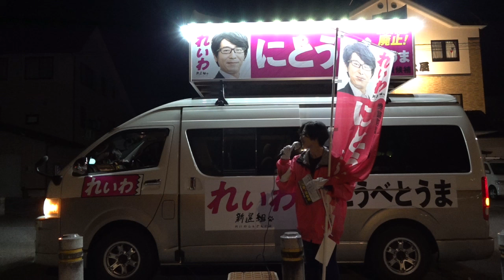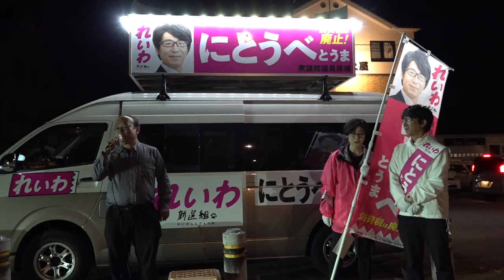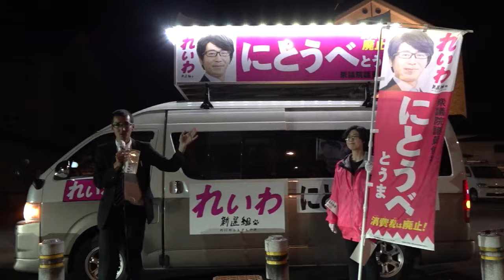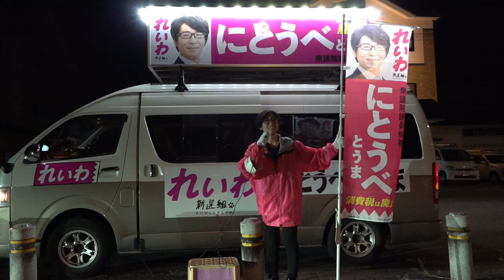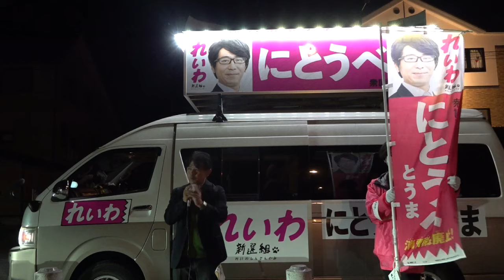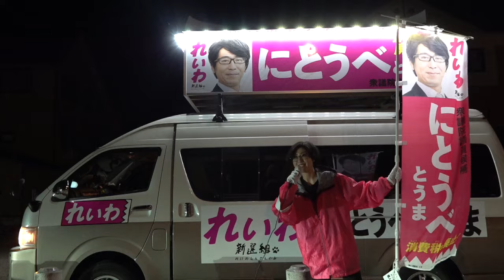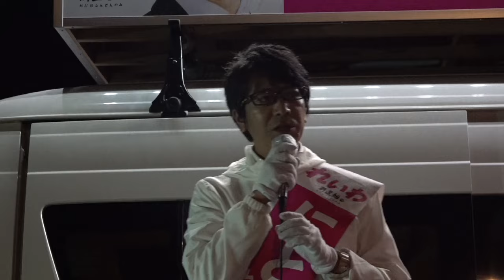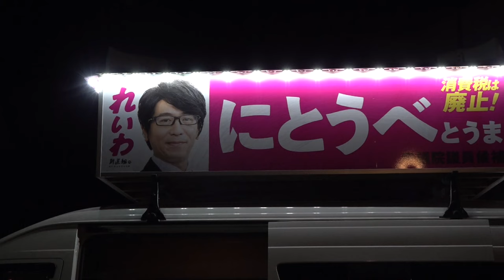れいわ にとうべとうま 最終演説 2024.10.26